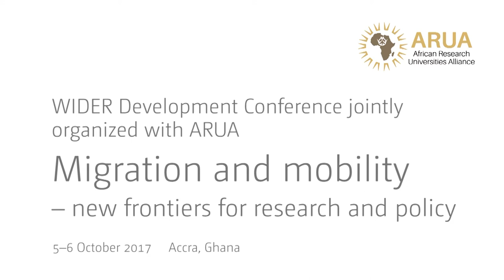Migration and mobility conference | Migration and rural-urban development - Stephen Adaawen